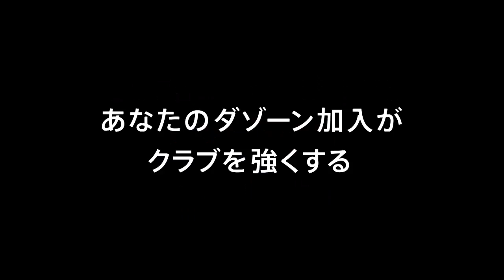【公式】ゴール動画：高橋 駿太（群馬）90分 ザスパクサツ群馬vsセレッソ大阪Ｕ－２３ 明治安田生命Ｊ３リーグ 第13節 2018/6/9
カウンターから前線に駆け上がった高橋 駿太（群馬）が低い弾道のシュートでニアを撃ち抜き、試合終了間際に待望の先制点を獲得！明治安田Ｊ３のゴール動画を公開中！
2018年6月9日（土）に行われた明治安田生命Ｊ３リーグ 第13節 群馬vsＣ大23のゴール動画です。